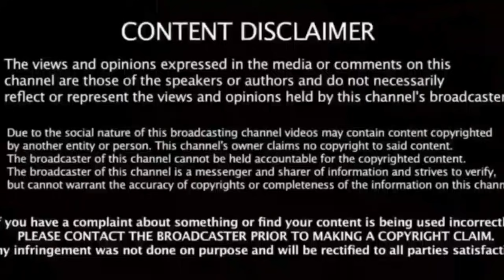The surgeon during the operation was amazed to see who he was operating.. Tears appeared in his eyes